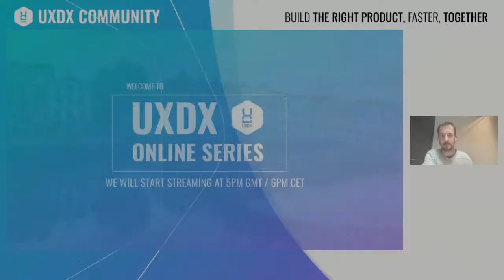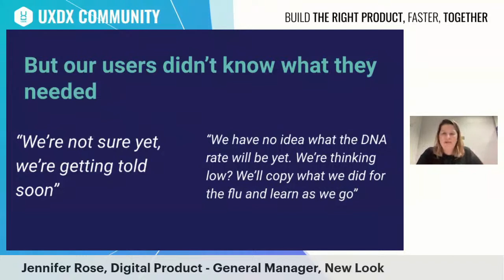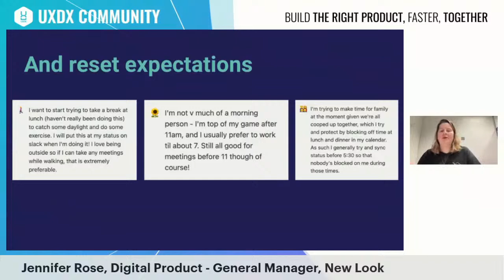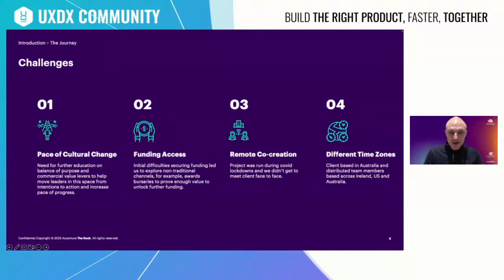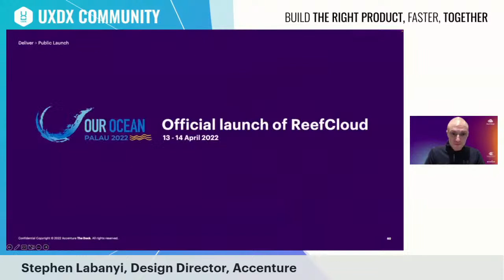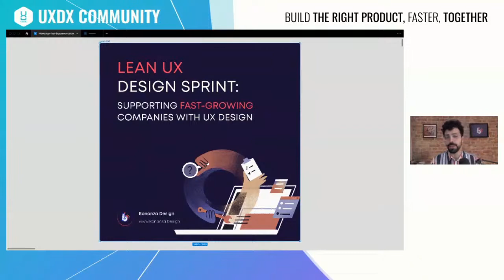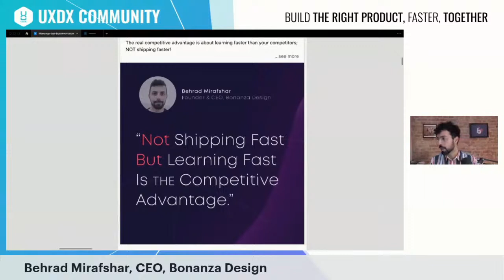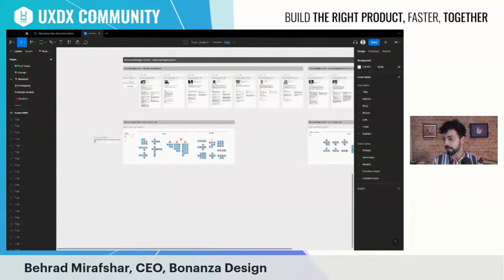UXDX Community: Rapid Product, UX and Agile and Circular Design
THE TALKS:
Jennifer Rose, Product Director, accuRx presenting on Lessons Learned Building a Product in Under 4 Weeks that Saved 10,000 Lives
and
Stephen Labanyi, Design Director, Accenture presenting on Circular Design to Scale Lasting Change
and
Behrad mirafshar, CEO, Bonanza Design presenting on Lean UX Process: Integrating UX into Agile Development

ABOUT US:
UXDX has a mission of helping companies shift from building software through projects to empowering autonomous product teams.

This is our mission because product teams are more innovative and efficient when working in high change environments.

But changing isn't that easy. That's why we host speakers who are sharing how they are changing their ways of working to enable quicker and more customer centric product delivery.

We host large scale conferences in USA, EMEA and APAC each year with up to 2,000 attendees.

We host over 1,000 free events each year.